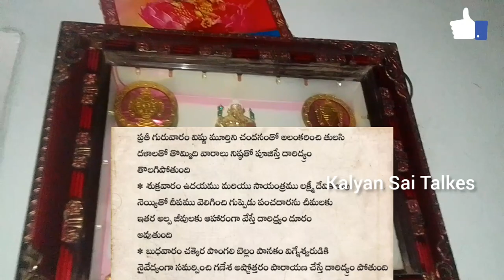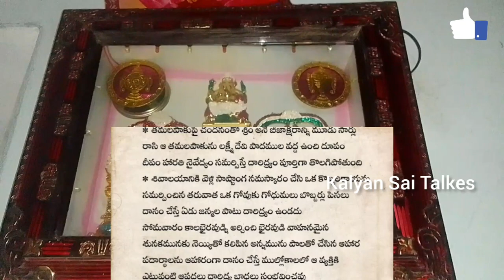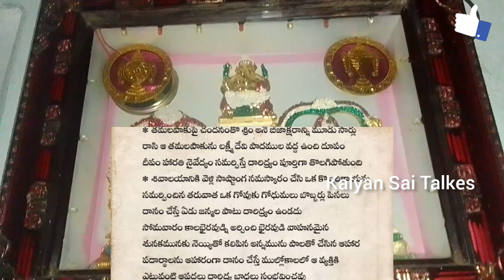మనకి పట్టిన దరిద్రము పోవాలి అంటే ఇలా చెయ్యాలి || Kalyan sai Talkes